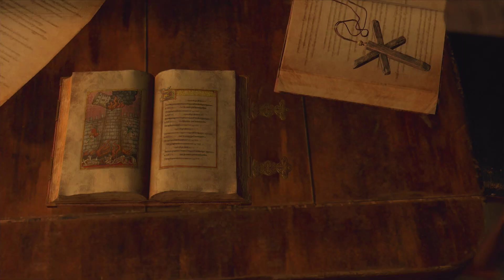Bindery Puzzle Resident Evil 4 Remake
Bindery Puzzle Resident Evil 4 Remake. How to solve Bindery Puzzle in Resident Evil 4. You can complete Resident Evil 4 Bindery Stones Puzzle following this video guide. Resident Evil 4 is a survival horror game developed and published by Capcom.